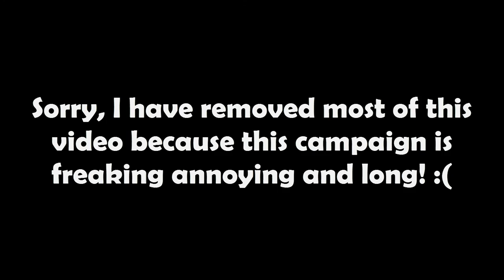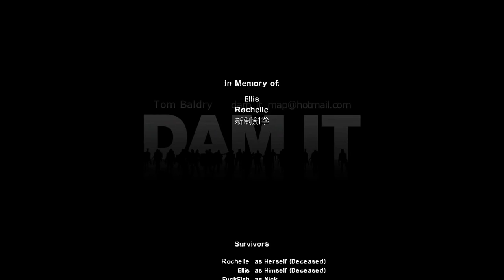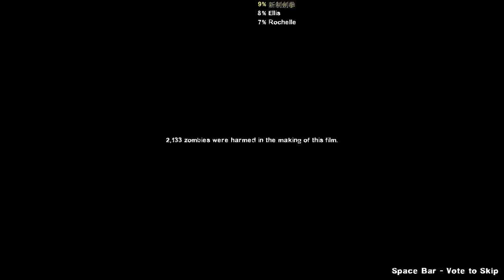Left4Dead2 Custom Map Walkthrough - Dam it ! #4 (End)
Difficulty : Normal